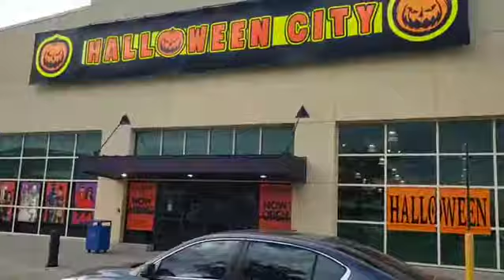These reunions will bring tears to your eyes! 🤗🤗(5)